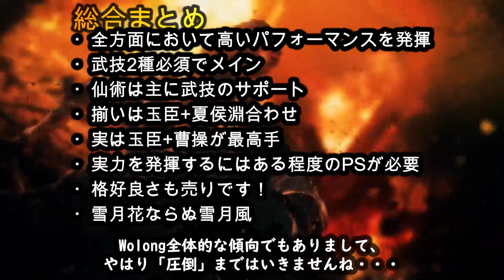[ウォーロンWoLongDLC1]ビルド攻略:刀浪人ビルド 最強級汎用性とロマンプレイ！[臥龍]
今回は「ウォーロンWoLong」のDLC、刀浪人ビルドビルドを紹介します！自分のロマン本位のビルドですが、意外と性能が良く見たいコメントもありますので制作に至りました(;'∀')
三国時代で浪人ごっこしたい方、ぜひご覧くださいね！

※素材の音を考慮し、BGMはゲームと別の物を使用しております

00:00概要
00:38共通注意事項
01:10強みと運用
04:37ビルド構成
07:35補足
07:56一応猿サンプル
08:28まとめ

※※本動画の素材に関する権力はすべて製作元に帰属します